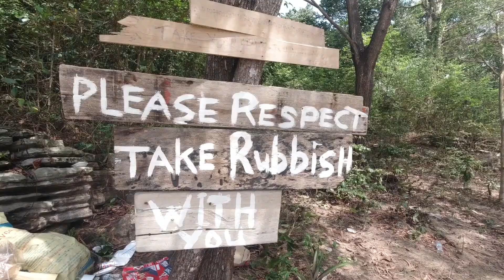Koh Kong Trip